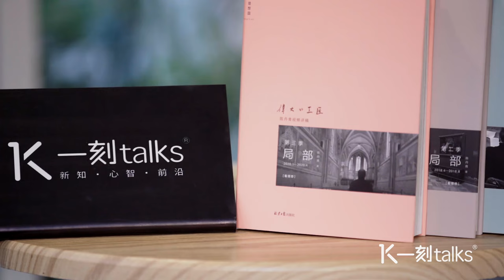一刻talks |陈丹青：我们与艺术的距离，只差一双眼睛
这是一刻talks的讲者，艺术家、作家陈丹青@一刻talks的分享，他相信每一个人都有审美，他讲《局部》，是希望大家，打破这个讨厌的观念，即“我不懂艺术，我没有学过，我没有受过训练”。他认为，艺术是为所有人的。